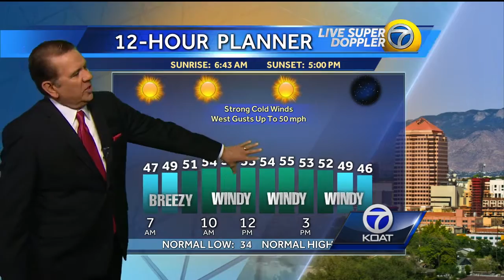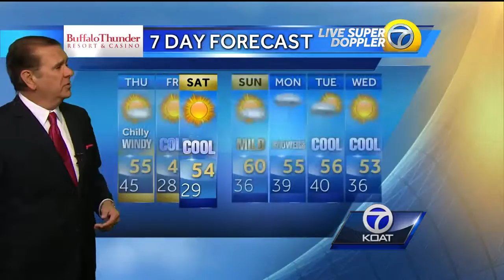Weather forecast for Wednesday, Nov. 16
Chief Meteorologist Joe Diaz brings you the latest updates.